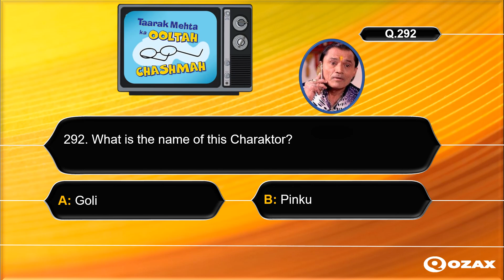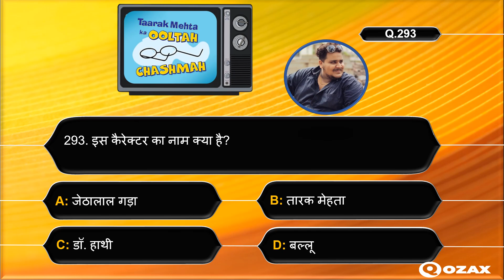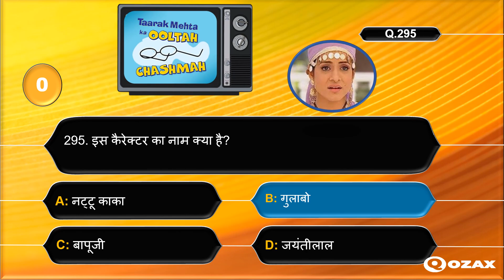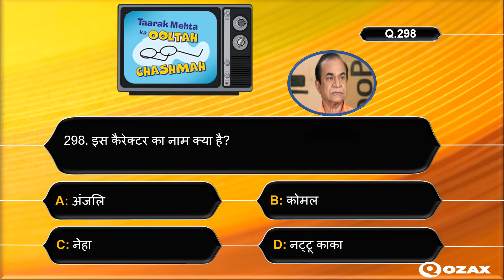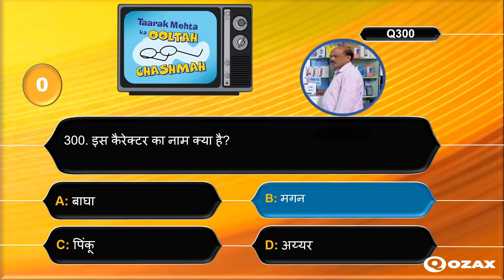Guess The Picture Qozax| Majedar TMKOC Paheliyan | TMKOC Quiz | Part 3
Qozax | Majedar TMKOC Paheliyan | IQ Questions | बबीता जी जेठालाल को किस नाम से बुलाती है? About This Videoदोस्तों इस वीडियो में आप देखेंगे TMKOC सीरियल से जुड़े मजेदार questions और answer | जो आपको इंटरटेनमेंट तो करेंगी ही, साथ ही आपका Brain IQ भी बढायेंगी | तो वीडियो पुरा जरूर देखें और वीडियो पसंद आये तो प्लीज वीडियो को लाइक जरूर कर दे. Friends, in this video you will solve a funny puzzle of tmkoc, this video will entertain you and will also increase your brain iq, so definitely watch the video.